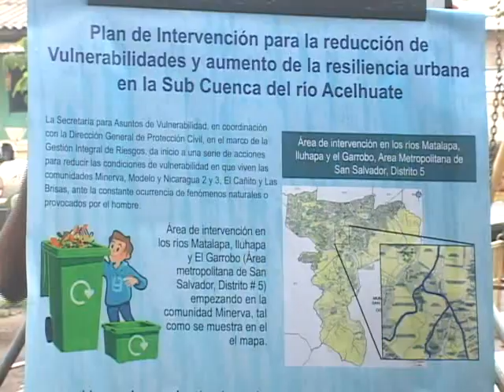PROYECTO DE RESCATE DEL RÍO ACELHUATE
Ya inicio un proyecto que busca rescatar el rio Acelhuate y sus afluentes que atraviesan varios municipios de San Salvador. Iniciaran con un proyecto piloto en 9 comunidades que harán intervenciones que van desde una investigación, capacitaciones, hasta manejo de desechos sólidos, limpieza y tratamiento de las aguas del rio.